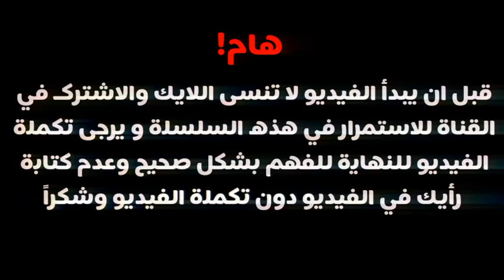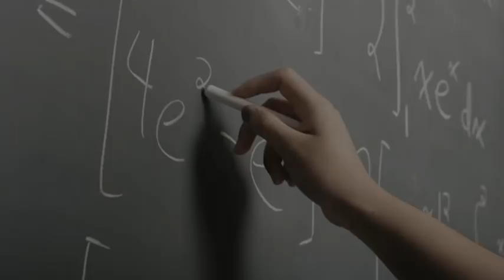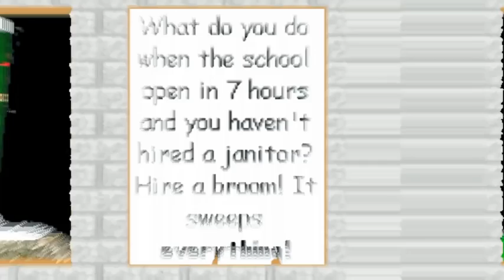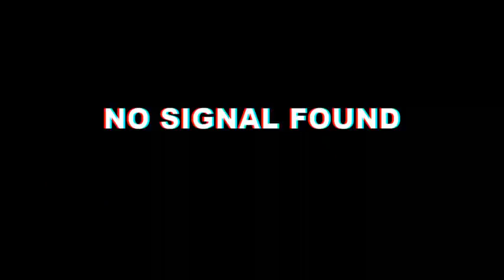10 خفايا وخبايا مرعبة عن بولدي اشياء لم تكن تعرفها ليس بولدي الحقيقي 3#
السلام عليكم ورحمه الله وبركاته اشتراك في القناه وتفعيل زر الجرس ولا تنسي اللايك شكرا لكم جزيل الشكر

خفايا وخبايا عن بولدي ليس بولدي الحقيقي ؟!